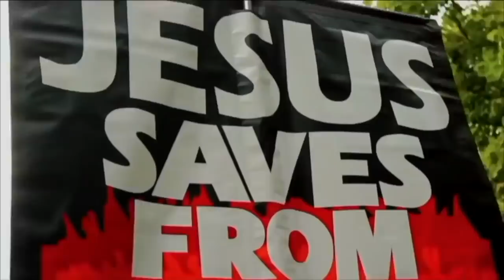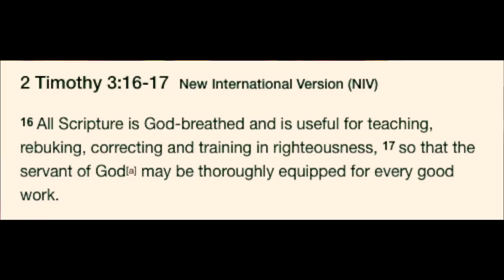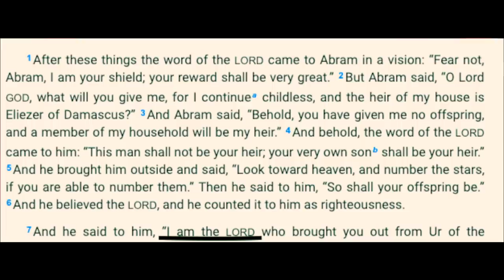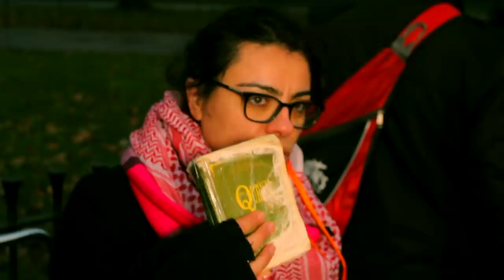Omar disrupting DCCI Ministries, Somali Muslim steps in | Speakers Corner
Shot & Edited: Soco Films
Post: Soco Studio
UK